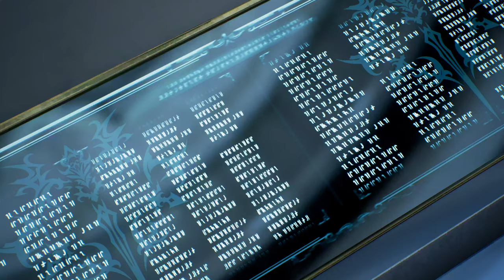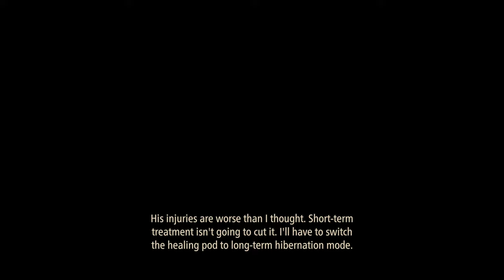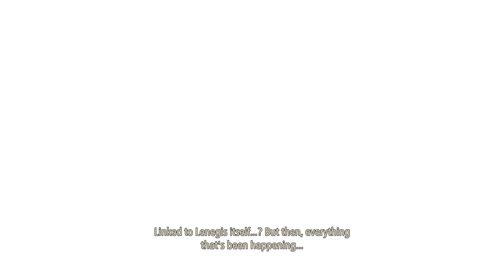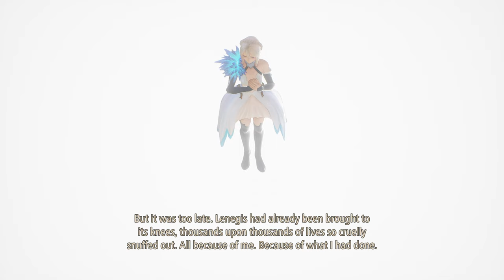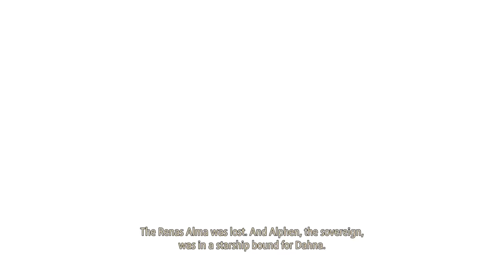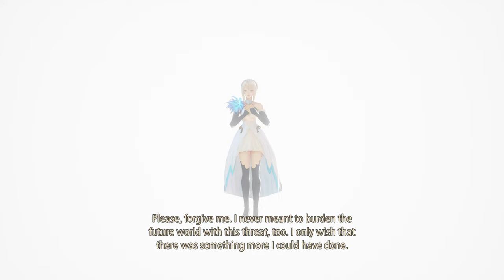Tales of Arise Story Mode Gameplay Walkthrough No Commentary Part 37